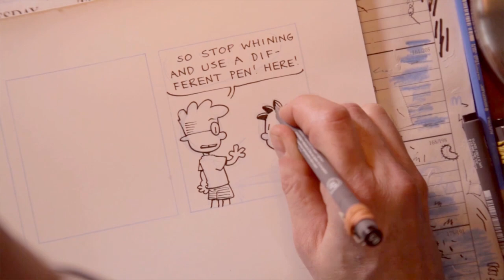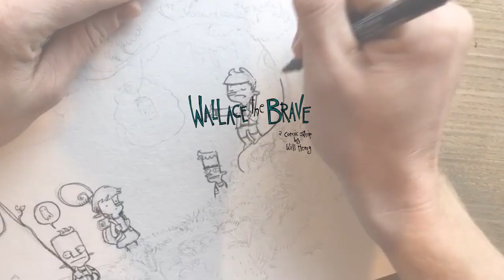Virtual School Visit with Comics Editor | Andrews McMeel Publishing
Ever wonder how your favorite comics and graphic novels are made? Meet Lucas Wetzel, the books editor for Big Nate, Phoebe and Her Unicorn, and other fan-favorites from the funny papers! Take a behind-the-scenes look at what it's like to make a book and work with cartoonists, with tips on how to start telling your own stories! Share this virtual "classroom visit" with a young reader in your life!